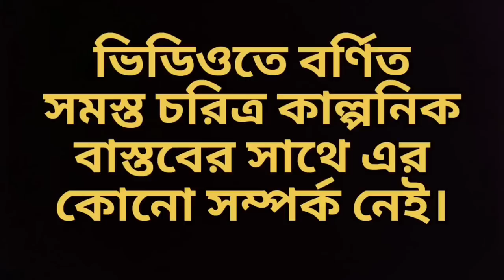শুনলে অবাক হয়ে যাবে!দারুন কাজের অফার আসতে চলেছে